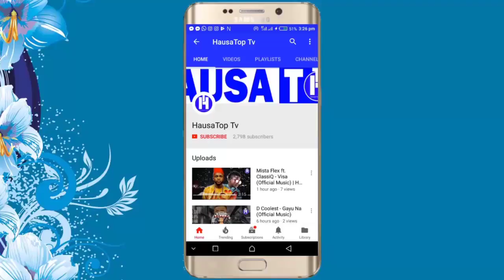Sabuwar Sanarwa Daga Jarumi Adam A Zango Zuwa Ga Duk Wani Masoyinsa